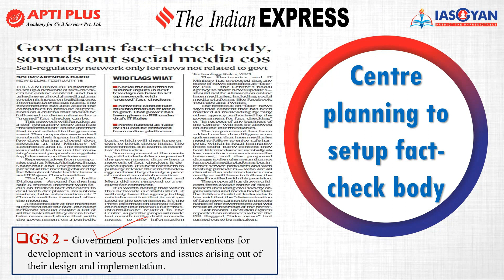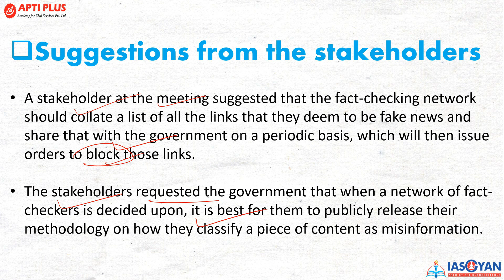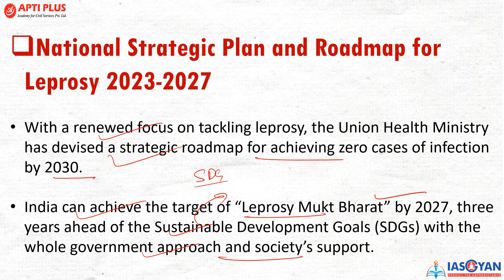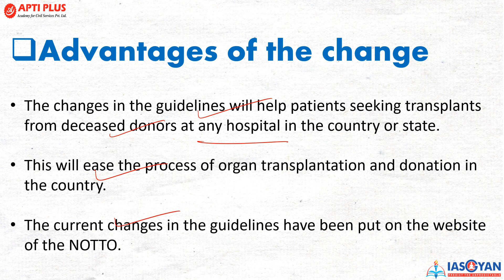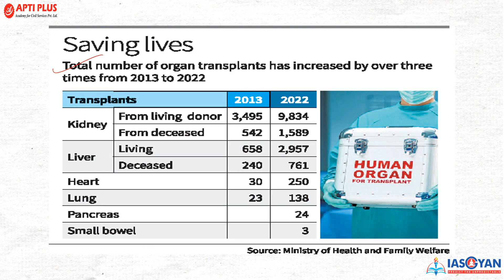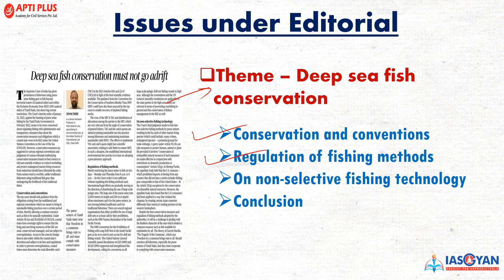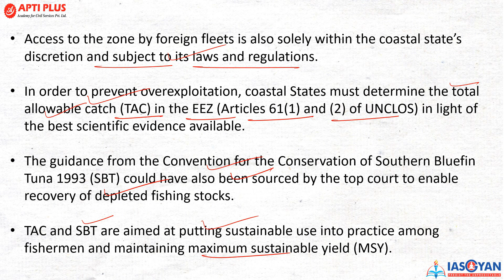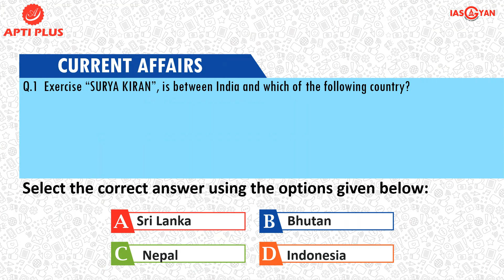DAILY NEWS ANALYSIS II 17 FEBRUARY 2023 II{Centre planning to setup fact-check body}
NEWS TOPICS - 17 FEBRUARY 2023

Centre planning to setup fact-check body

India accounts for 52% of world’s new leprosy patients

No age bar to register for cadaver organ transplant

PM inaugurated the Mega National Tribal Festival

Deep sea fish conservation must not go adrift

The central government is planning to set up a network of fact-checkers for online content and has asked several social media giants to submit inputs on building one.

The government has also asked the companies to provide suggestions on criteria that should be followed to determine who a “trusted” fact-checker can be.

A draft amendment to the Information Technology (Intermediary Guidelines and Digital Media Ethics Code) Rules, 2021, provides that the platforms will have to remove the content “identified as fake or false” by the fact-checking unit or other agency-authorised by the Central government for fact-checking.